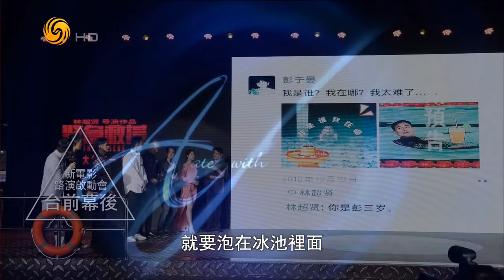彭于晏·爱拼才过瘾（鲁豫有约HD200414）